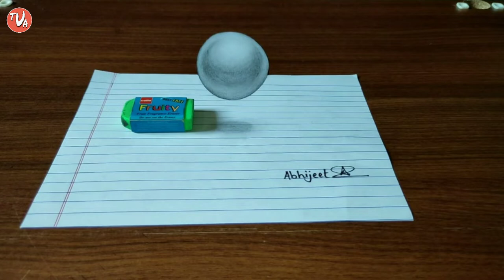How to make 3D "Steel Ball" on line paper | कागज पर 3D स्टील बॉल | Easy To Learn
Hello friends..
A new video for you - In this video I will teach you how to make a 3d ball of steel on paper.  I have shown a very easy way for you in this video so that you can learn easily.  Watch this video till the end. I hope you will learn easily.

Artist :- Abhijeet Dutta